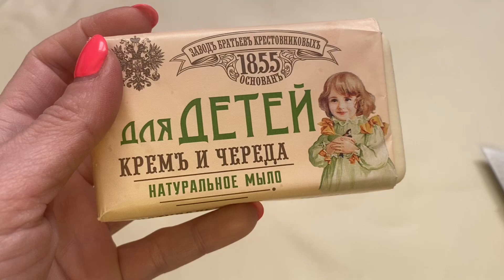ASMR РЕЖУ ЛЮКСОВОЕ МЫЛО НЭФИС - ДЛЯ ДЕТЕЙ ЧЕРЕДА